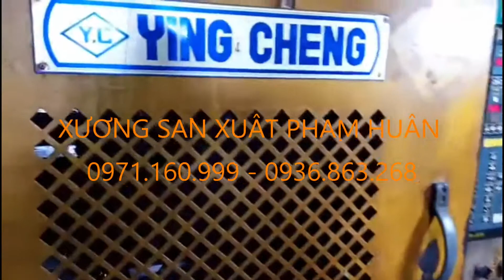xưởng đúc khuôn con kê bê tông tư vấn mở xưởng